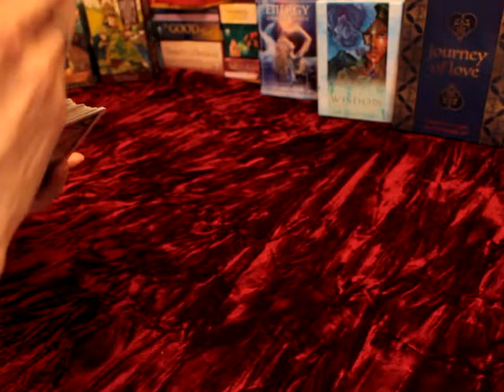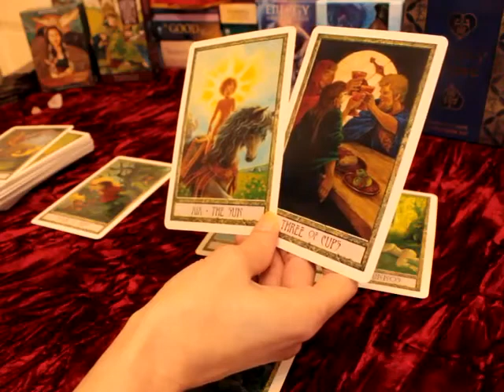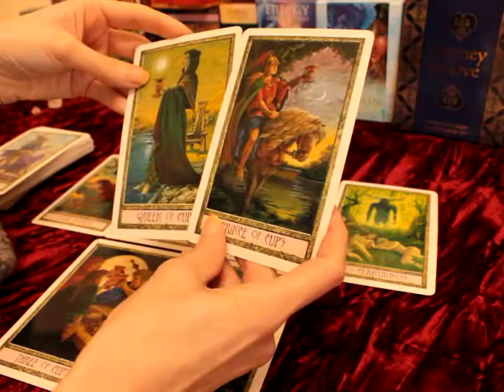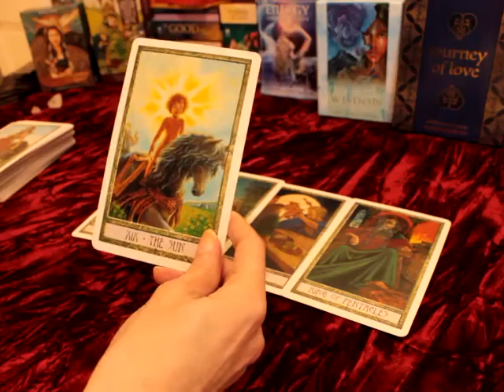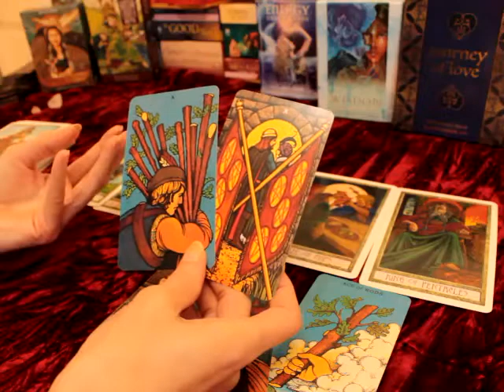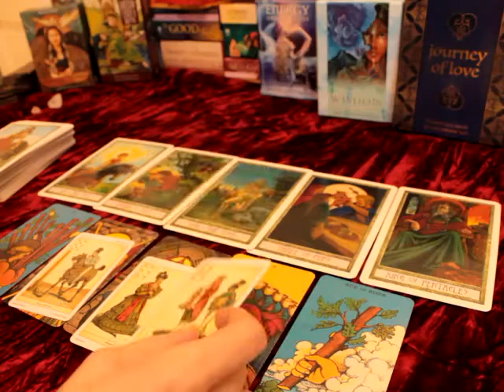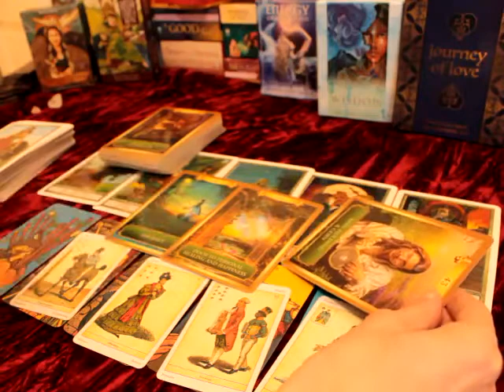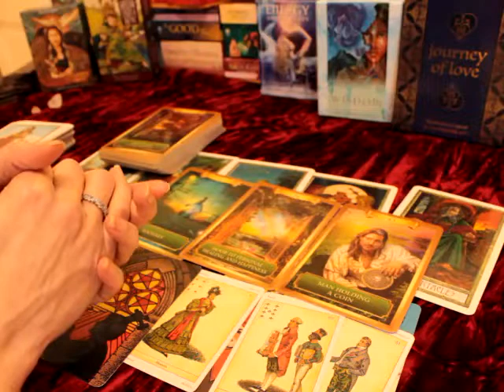Aquarius 💗 They really miss you 💍 Commitment in the future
Bonus love tarot reading for Aquarius sun, moon, rising and venus

Beth  💜